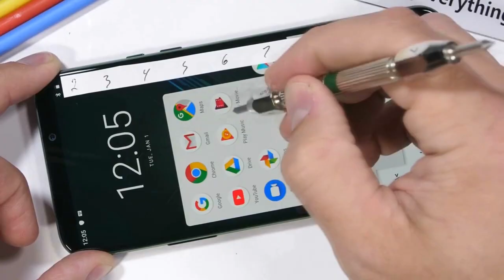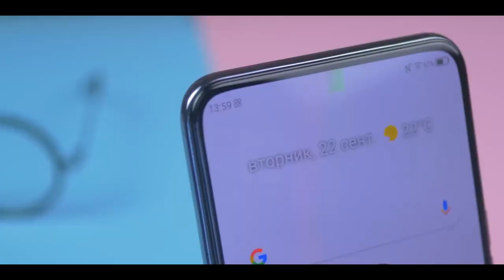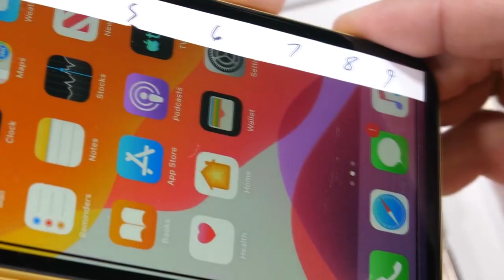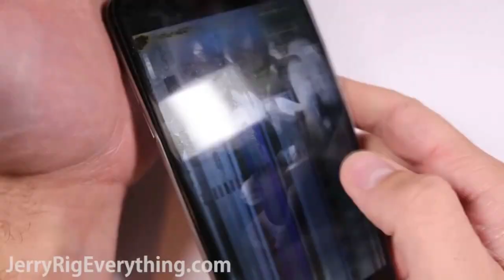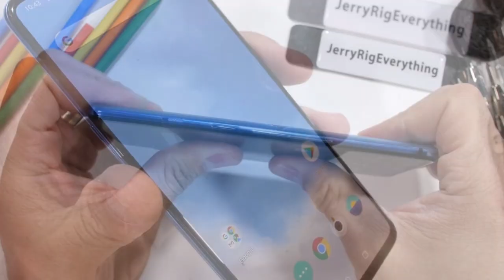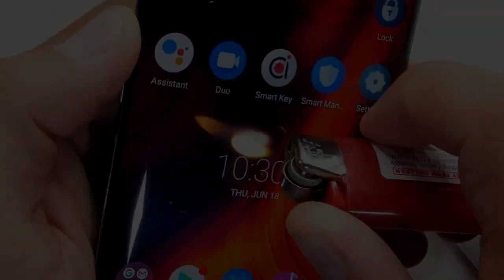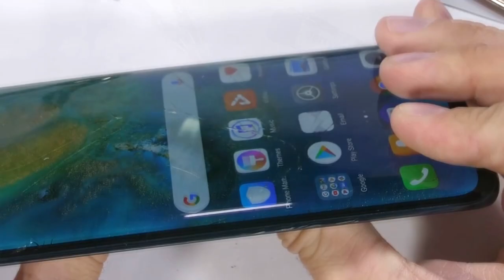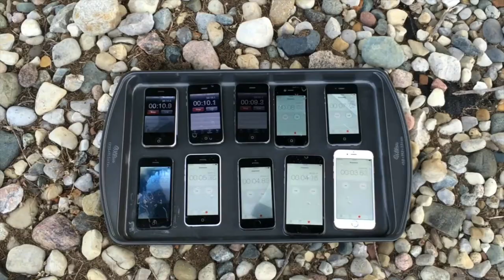САМЫЕ ПРОЧНЫЕ СМАРТФОНЫ 2020-2021 по версии JerryRigEveryyhing!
Ссылки на смартфоны (и защитные аксессуары для них) с АлиЭкспресс:
1. Чехол и стекло для ZTE Axon 20
2. Чехол и стекло для Google Pixel 5
3. Крутой противоударный ДИАМАНТОВЫЙ чехол для новых iPhone
4. Защитные стекла и чехлы для Google Pixel 4a и
5. Купить OnePlus 8T на Aliexpress
6. Купить LG Velvet на Алиэкспресс и
7.  Купить Asus Rog Phone 3 на Алиэкспресс или
8. Купить Nubia Red Magic 5G
9. Чехол и стекло для TCL 10 Pro
11. Чехол и стекло для Poco F2 Pro
12. Чехол и стекло для Oppo find x2 pro
13. Купить Huawei P40 pro
14. Чехол и стекло для Huawei P40 pro
15. Купить Huawei Mate 30 pro
16. Чехол и стекло для Huawei Mate 30 pro
17. Купить iPhone SE 2020
18. Чехол и стекло для iPhone SE 2020 и
19. Купить Samsung Galaxy S20 Ultra
20. Чехол и стекло для Samsung Galaxy Note 20 Ultra
21. Чехол и стекло для Xiaomi Mi Note 10

Вот и начался 2021 год и самое время подвести итоги прочности смартфонов года ушедшего, для тех, кому важен этот критерий при выборе аппарата. В этом видео я покажу самые прочные смартфоны вышедшие в 2020 году, пользуясь информационной базой с канала JerryRigEverything – самого жестокого человека на YouTube по отношению ко всем самым гаджетам и устройствам. Что ж, давайте посмотрим, кто оказался самым слабым звеном?!